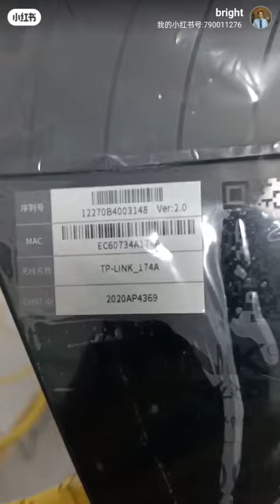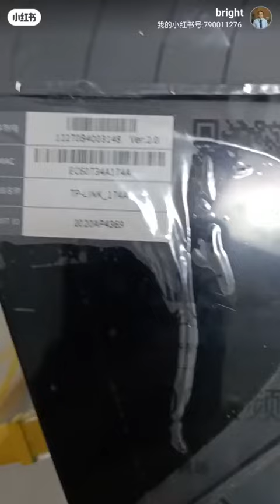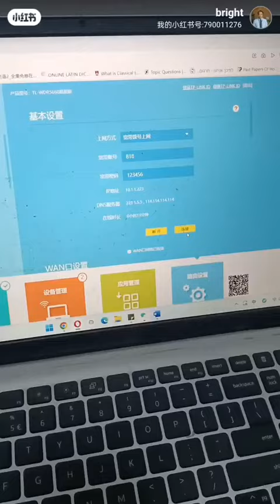搬新家了，怎么设置旧路由器